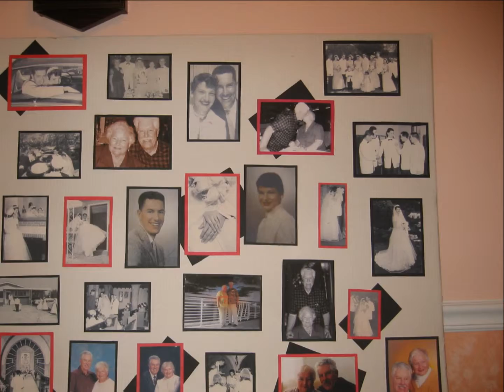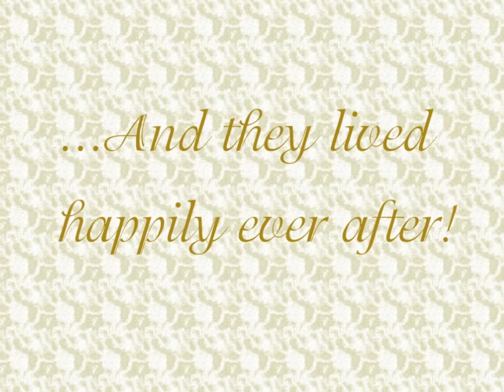2007 06-23-07 Endejan 50th anniv. party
1440x1080 258mb wmv